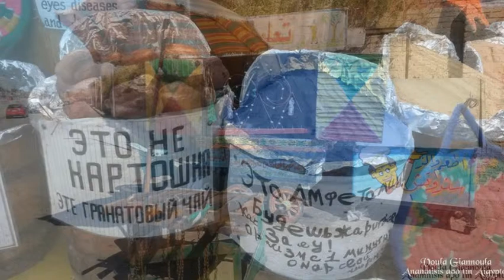ΕΙΚΟΝΕΣ ΑΠΟ ΤΗΝ ΑΙΓΥΠΤΟ